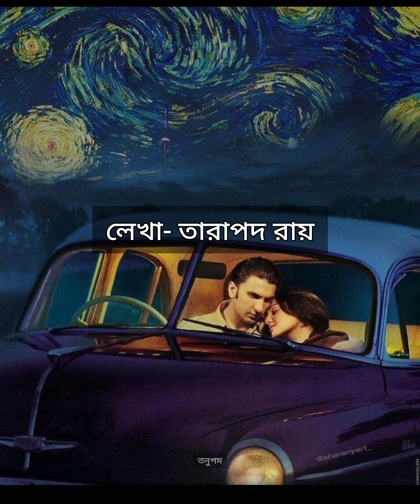বাংলা কবিতা | তারাপদ রায়ের লেখা কবিতা | পাঠ- তনুপম | Bengali recitation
তারাপদ রায়ের লেখা কবিতা
পাঠ- তনুপম
অনেক সময়পর আবার নতুন বাংলা কবিতা পোস্ট করলাম
তাই দুঃখিত।
please do comments, good or bad or what you'll want to listen next.